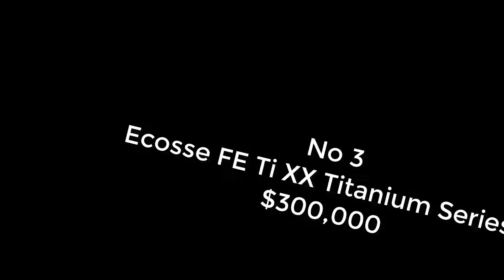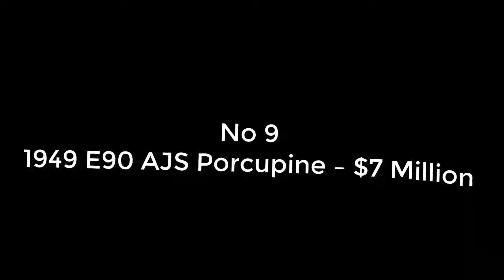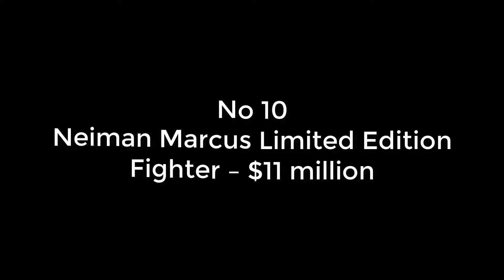Top Ten Most Expensive Bikes in the World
1 Neiman Marcus Limited Edition Fighter
2 1949 E90 AJS Porcupine
3 Ecosse ES1 Spirit
4 Hildebrand & Wolfmuller
5 BMS Nehmesis
6 Harley Davidson Cosmic Starship
7 Dodge Tomahawk V10 Superbike
8 Ecosse FE Ti XX Titanium Series
9 Ducati Desmosedici D16RR NCR M16
10 Ducati Testa Stretta NCR Macchia Nera Concept